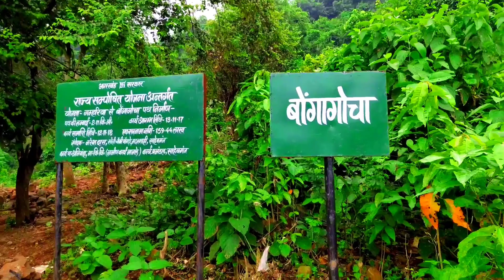Bongagocha waterfall Borio | Sahibganj | khesra | Barhate | Tinpahar | Jharkhand | Natural Vlogger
🔴Instagram_Instagram.com/naturalvlogger

I hope you enjoy this travel video.